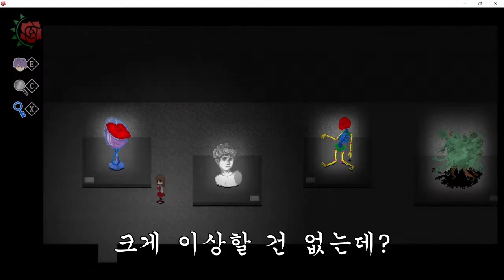여자들에게 둘러쌓였다 - 이브 2화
내가 잘생기기는 했지, 훗.